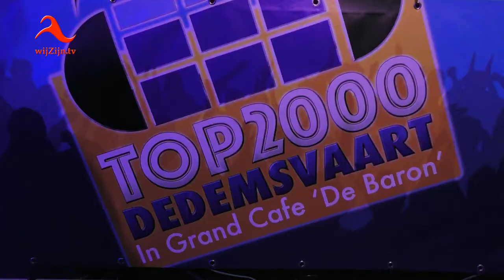Dedemsvaart: TEUN opent Top 2000 Café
Het goede doel van het Top 2000 café in Dedemsvaart is dit jaar Zorgboerderij Teun's hoeve.
Tot en met zaterdavond draaien de dj's Jermain, Douwe en Henry hun plaatjes tegen betaling voor dit goede doel. Ook zijn er tal van activiteiten rondom dit evenement georganiseerd.
En zoals dj Henry zegt: “Niets is voor niets, deze week!”. Alles draait om Teuns Hoeve.